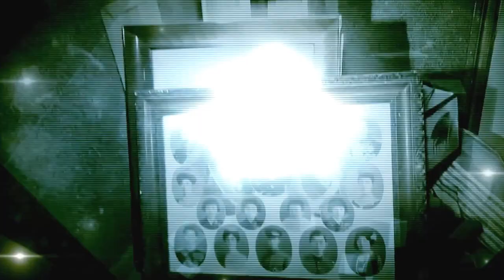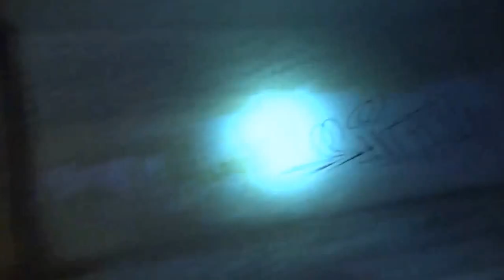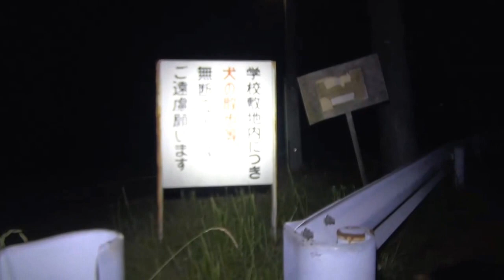心霊マニアの旅 2013 GHOST RESEARCH 神奈川県 上○大下トンネル